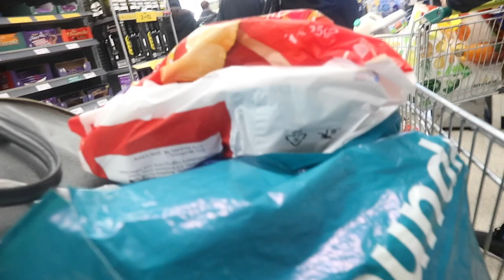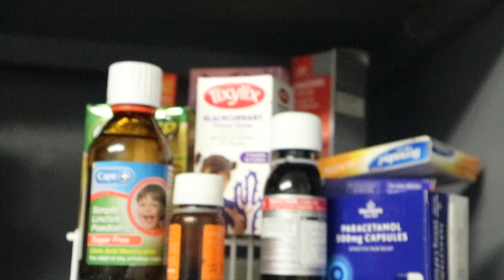LAST GATHERING BEFORE WE SELF-ISOLATE , FAMILY VLOG